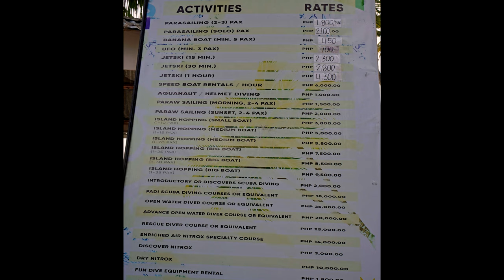Worth Every Penny! Boracay's INSANELY FUN Sunset Sail!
Do you need some ideas on things to do in Boracay?. In this vlog I look at one of the best tours you can do - sunset sailing (paraw sailing). Boracay has some legendary sunsets and what better way to enjoy it than by sailing off into sunset. I run though what to look out for and how much you would expect to pay to do this tour in Boracay.
For contacts of some of the boatmen for a cheaper price on the sunset sailing or other water activities in Boracay see below.
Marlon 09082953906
and
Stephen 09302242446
I will be doing other vlogs in Boracay shortly.
*all information and rates shown in video subject to change